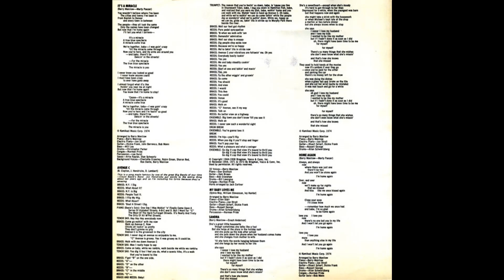Barry Manilow - Barry Manilow II (1974) Part 2 (Full Album)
5. Barry Manilow - 05 - Something's Comin' Up (0:00)
6. Barry Manilow - 06 - It's A Miracle (2:49)
7. Barry Manilow - 07 - Avenue C (6:56)

Barry Manilow II is the second studio album by Barry Manilow released in 1974. Propelled by the major success of its lead single "Mandy" and featuring a further international hit in "It's a Miracle", the album was a commercial breakthrough for Manilow. First issued by Bell Records, it was reissued after the company was reorganized into Arista Records. The album's success spawned a notable parody in the picture sleeve of Ray Stevens' 1979 single, "I Need Your Help Barry Manilow".

Personnel:
Barry Manilow - lead vocals, backing vocals, rhythm arrangements, acoustic piano (1-6, 9, 10)
Don Grolnick - acoustic piano (7)
Ellen Starr - acoustic piano (8)
Jon Stroll - clavinet (1), electric piano (2-6, 8, 9, 10)
John Barranco - guitar (1, 6)
Dick Frank - guitar (1, 6, 8, 9, 10)
Bob Mann - guitar (1, 6, 10)
Charlie Brown - guitar (2, 3, 10)
Stuart Scharf - guitar (2, 4, 5, 8, 9, 10)
Sam T. Brown - guitar (7)
Will Lee - bass (1, 2, 3, 5, 6)
Russell George - bass (4, 8, 9, 10)
Bob Cranshaw - bass (7)
Chris Parker - drums (1, 6)
Jimmy Young - drums (2, 3, 5)
Bill Lavorgna - drums (7)
Allan Schwartzberg - drums (8, 9, 10)
Lee Gurst - percussion (1, 6)
Norman Pride - congas (1, 2, 5-8, 10)
George Young - saxophone (2)
Artie Kaplan - saxophone (6)
Stanley Schwartz: saxophone (6)
Jack Cortner - horn and string arrangements
Ron Dante - backing vocals
Melvin Kent - backing vocals (1)
Ken Williams - backing vocals (1)
Charlotte Crossley - backing vocals (6)
Robin Grean - backing vocals (6)
Sharon Redd - backing vocals (6)

Production:
Producers: Barry Manilow and Ron Dante
Engineers: Bruce Tergesen, Harry Maslin and Michael DeLugg
Recorded at The Hit Factory and Mediasound Recording Studios (New York City)
Design: The Music Agency
Front Cover Photo: Joel Brodsky
Back Liner Photo: Linda Allen